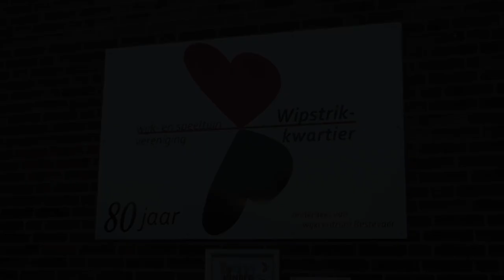Prinsenbal CV de Bestevaertjes - 2018